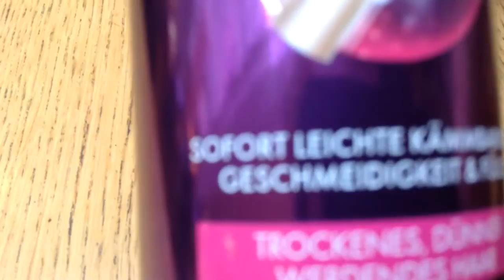Hyaluron para el cabello de Schwarzkopf cabello 10 años más joven